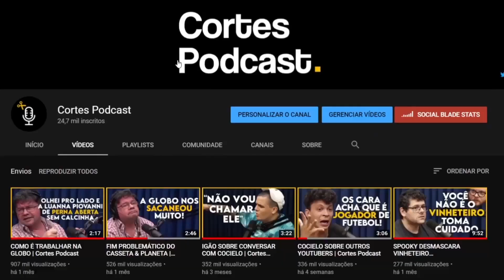POR QUE MEMORIZAMOS ALGUNS EPISÓDIOS DA NOSSA VIDA PRA SEMPRE? | Cortes Podcast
Vídeo original:
ALBERTO DELL'ISOLA [+ RATO BORRACHUDO] - Flow #02